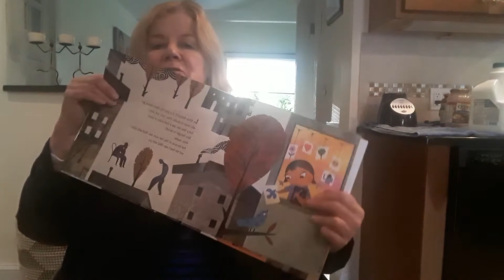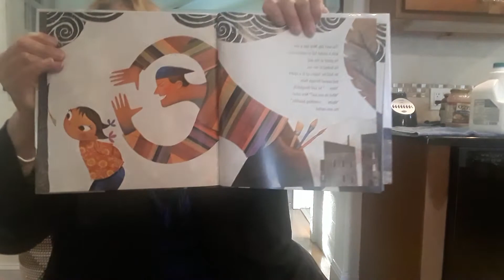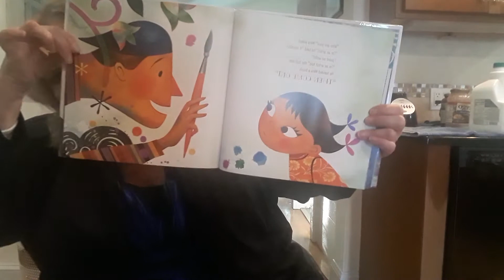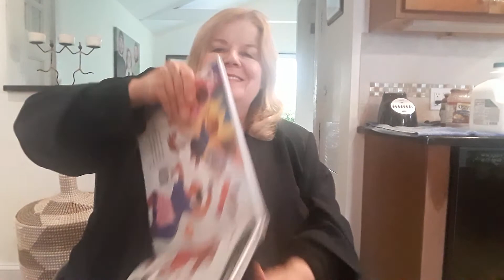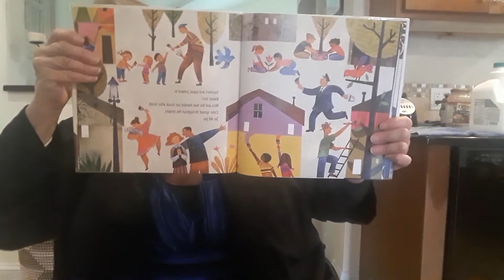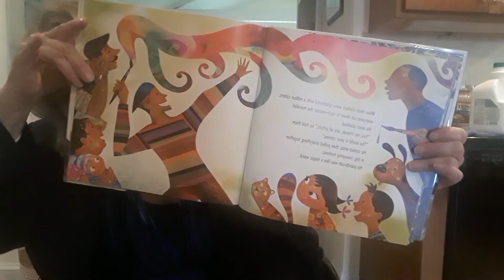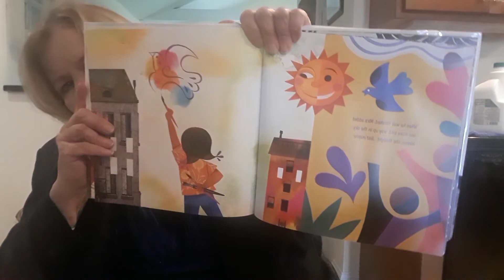MAYBE SOMETHING BEAUTIFUL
Mira was an artist.  She met up with a muralist who painted pictures on buildings and flat surfaces in the community.   They started painting in Mira's neighborhood.  The community joined in the festivities with dancing to the rhythm of drums and music with a lovely beat, while painting.  They decorated their neighborhood in fine style, even the policeman joined in to enhance the appearance of the. neighborhood.